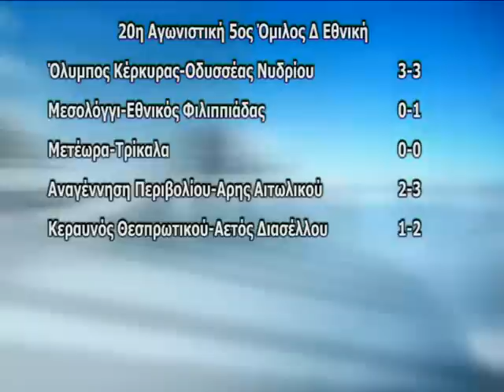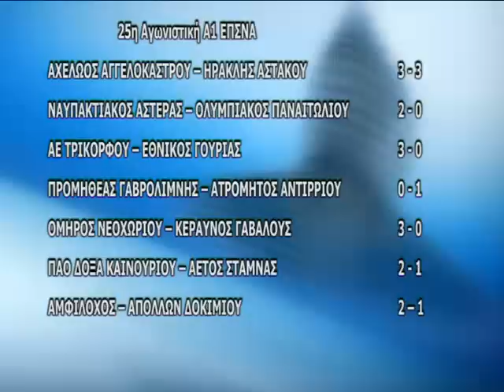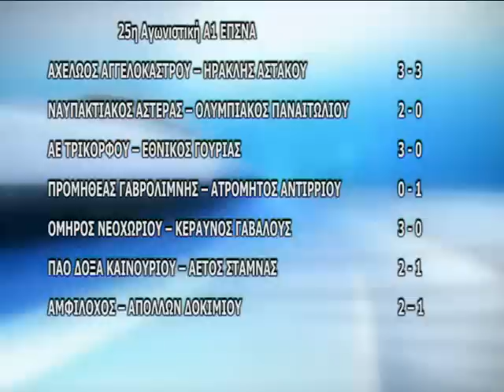ΑΘΛΗΤΙΚΗ ΕΝΗΜΕΡΩΣΗ 19/3/2013